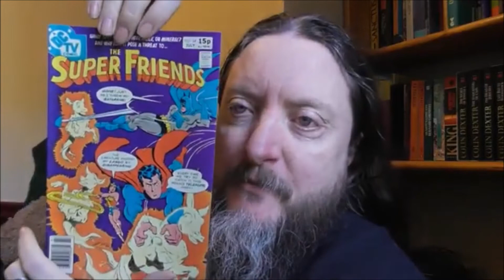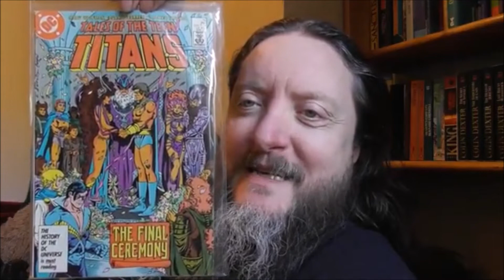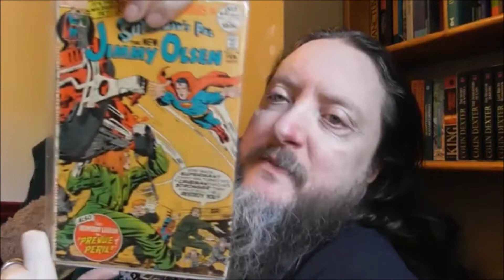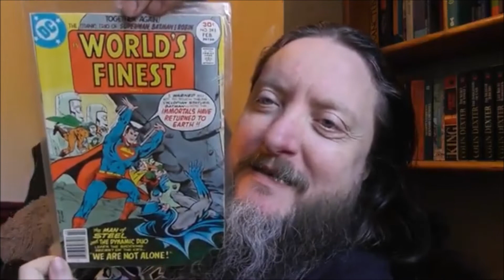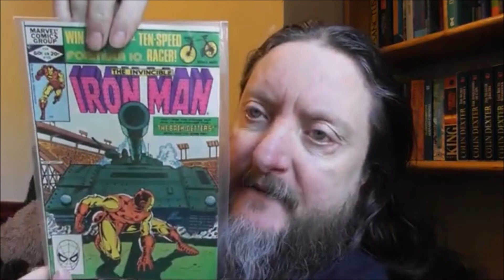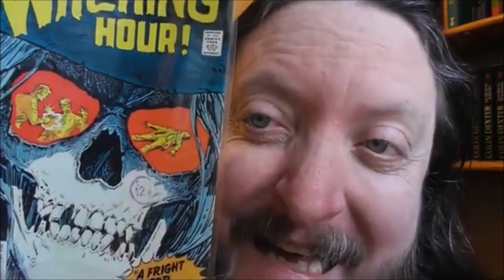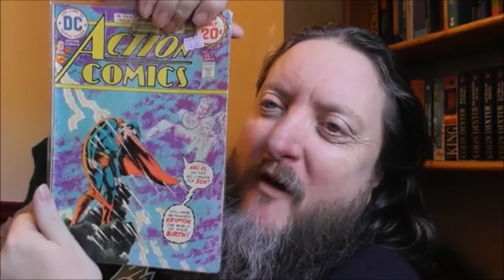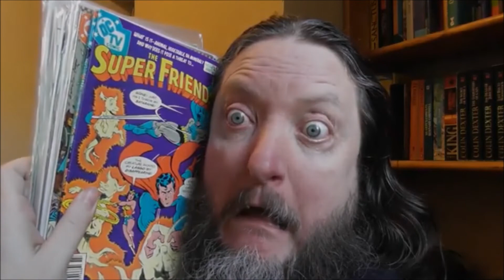Bloggy blog - Day 123 - 30.5.20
Go sub Nighttiger Comics